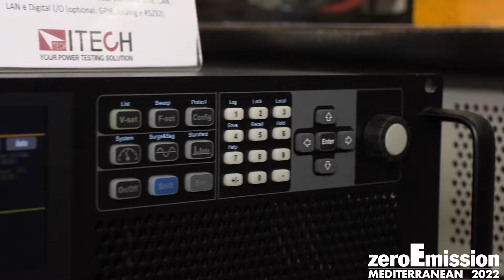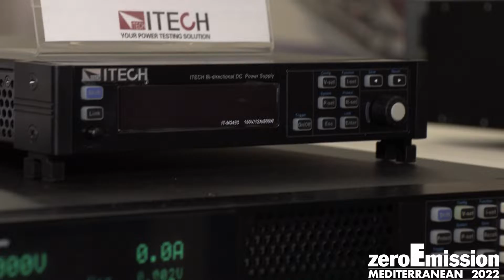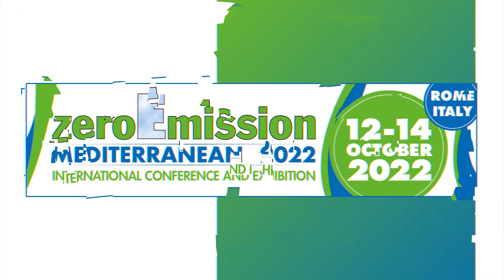ZEROEMISSION 2022 - CALPOWER - Interview - Official Video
Video interview with Franco Zanella, Product Manager of CALPOWER

CALPOWER was one of the leading companies for this edition of zeroEmission 2022, an historical brand for the promotion of renewable energies internationally, for the development of decarbonisation of electric production, electrification of consumptions and the fight for climate change.